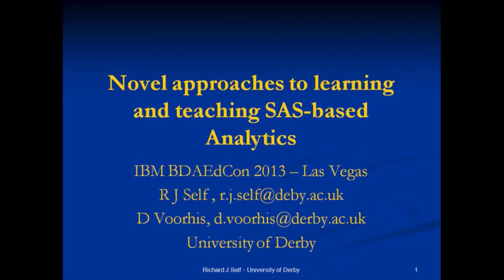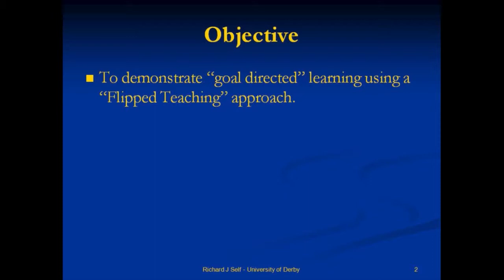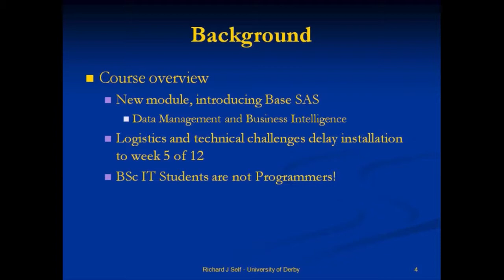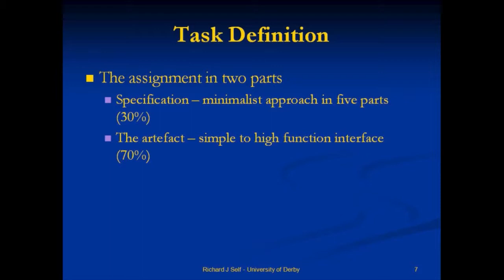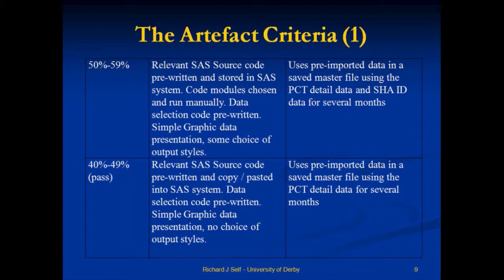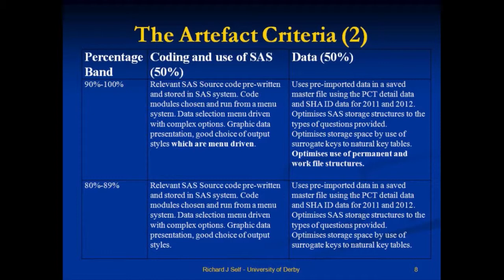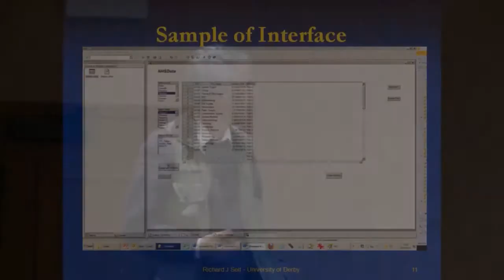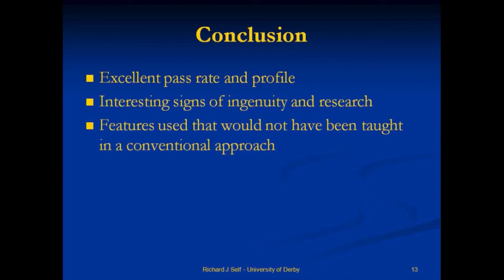Novel approaches to learning and teaching SAS-based Analytics by Richard Self of Derby University